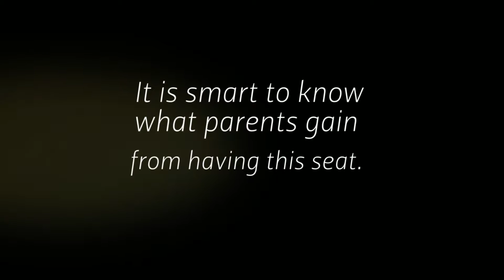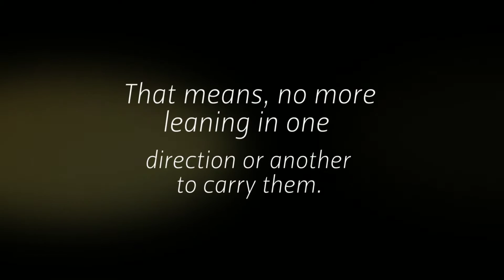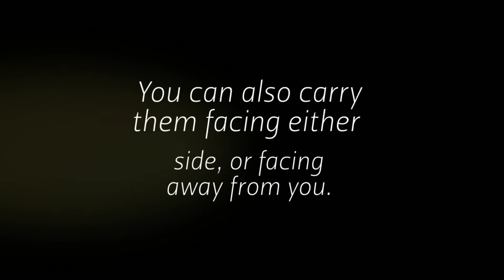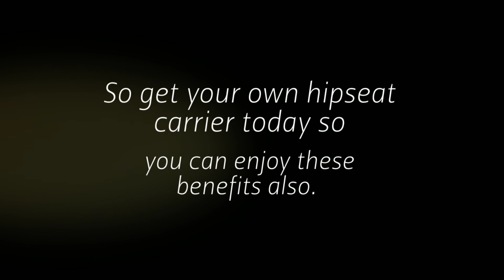What Do Parents Gain By Using A Hipseat?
Parents everywhere are getting their own hipseat. This hipseat carrier offers parents many things. It is smart to know what parents gain from having this seat.